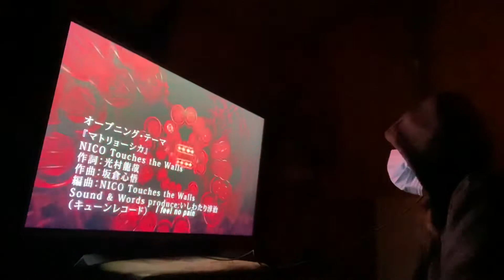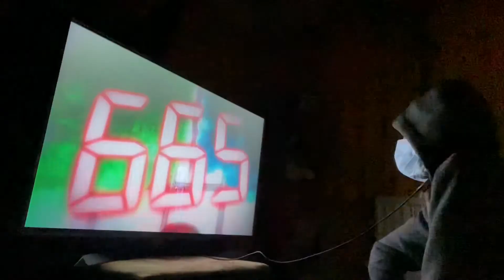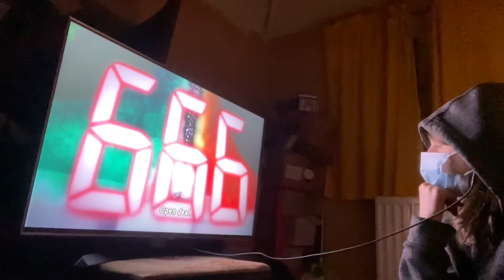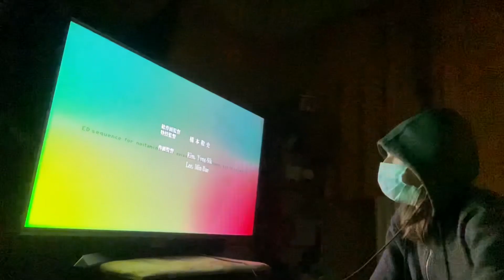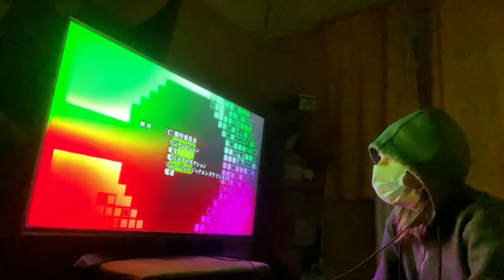C: THE MONEY OF SOUL AND POSSIBILITY CONTROL EPISODE 5 CULTIVATION DUB REACTION REVIEW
C was produced by Tatsunoko Production and was directed by Kenji Nakamura.The script was chiefly written by Noboru Takagi, who was helped by Manabu Ishikawa, Shinsuke Onishi and Kenji Sugihara. Character designs were handled by Mebae, animation character design was done by Takashi Hashimoto, while Yuuho Taniuchi was in charge of art design, and Keiichi Sato was the conceptual designer. Kōji Yamamoto was the main producer, working with producers Makoto Kimura, Daisuke Konaka and Takeshi Yoda. Hashimoto was the main animation director, Hiroshi Itō was the art director, and Yuzo Sato was the CGI director.Taku Iwasaki composed the musical score and Yukio Nagasaki was the sound director.